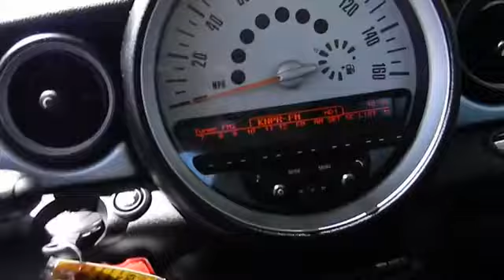2012 MINI Cooper Hardtop - Hatchback 2D Las Vegas, Henderson, North Las Vegas, Reno, Carso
2012 MINI Cooper Hardtop  - Stock#: 00430377 - VIN#: WMWSU3C57CT367631

Centennial Toyota
6551 Centennial Center Blvd